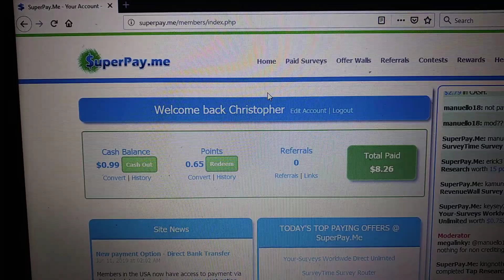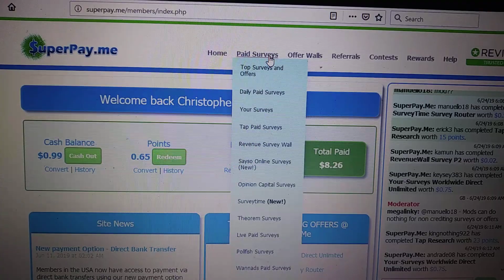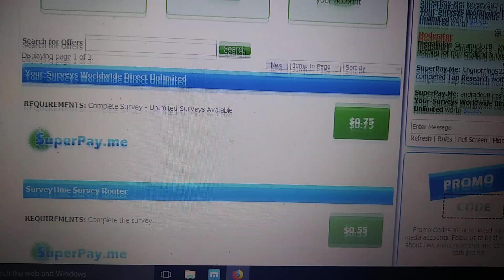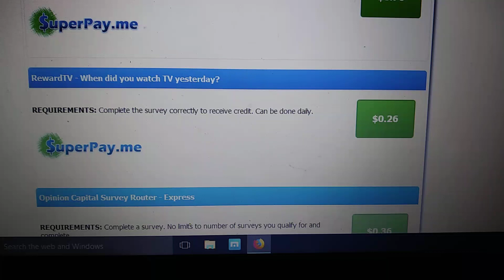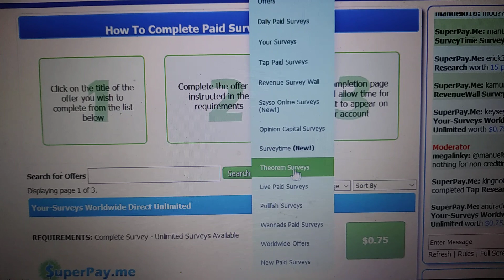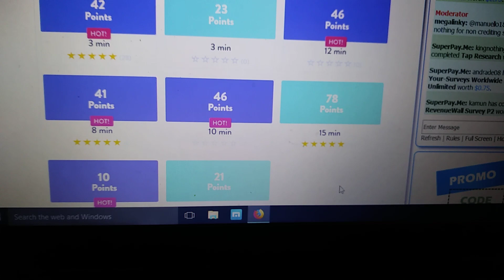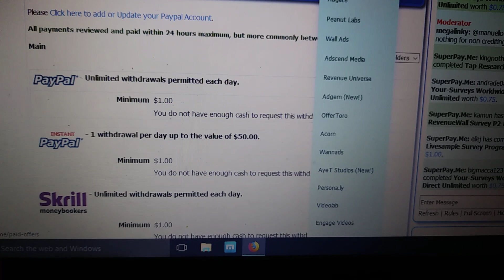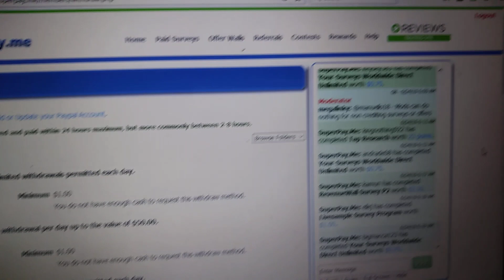*New Money Maker Mondays* - Superpay.me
NO FEES

NO CATCHES

USE MY TOP 3 MONEY MAKERS!!!

USE THE SITES AND APPS BELOW TO MAKE EVEN MORE MONEY DOING EASY TASKS!!!

Get paid to shop and eat!!! Download these apps now!!!

Get paid to watch videos with this app!!!

Never get disqualified for a survey!!!

Signing up with my links qualifies you for a bonus when you first sign up and more opportunities to make money!!!